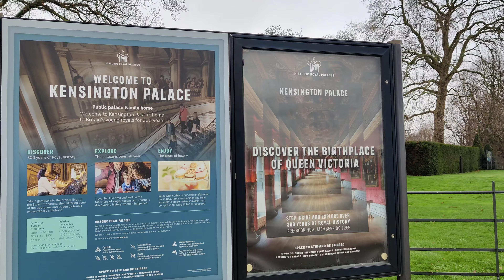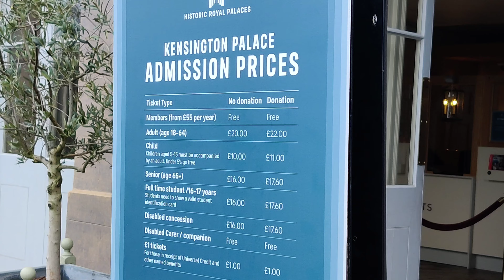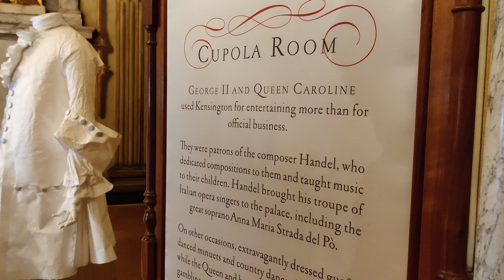প্রিন্সেস ডায়নার রাজপ্রাসাদ🕍 LONDON KENSINGTON PALACE BENGALI VLOG| Bengali Vlogger in UK